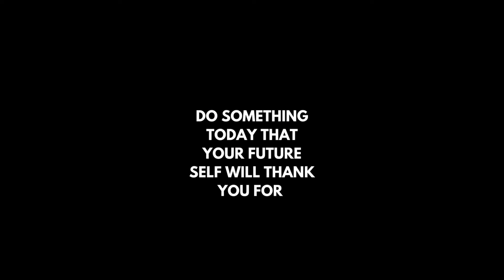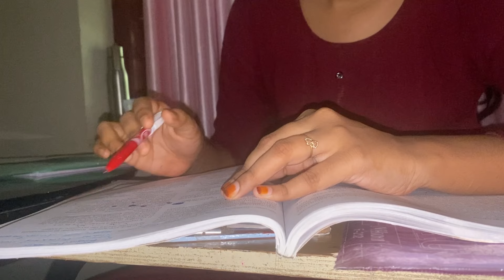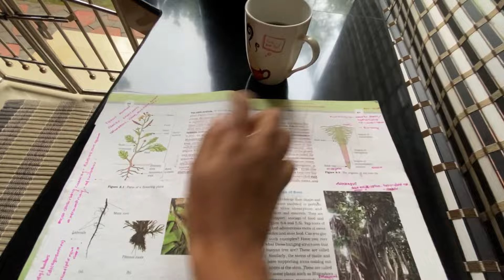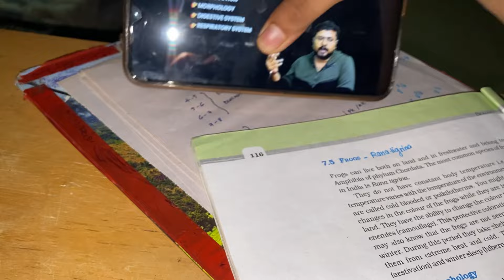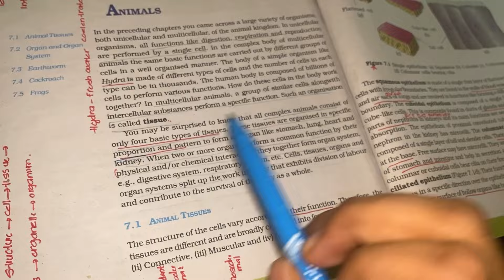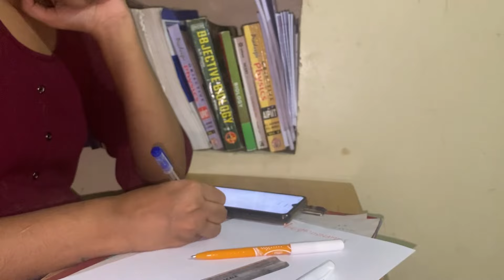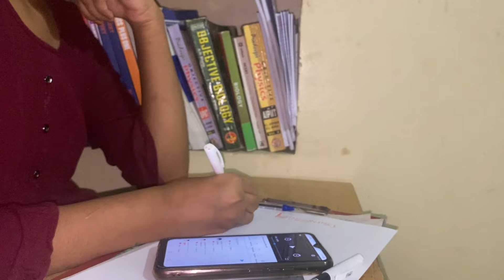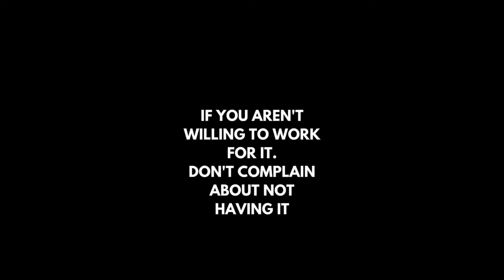Revision Day 2/7📚/Night study📝|XYLEM DEERA|NEET 2024 Aspirant ❤️‍🔥